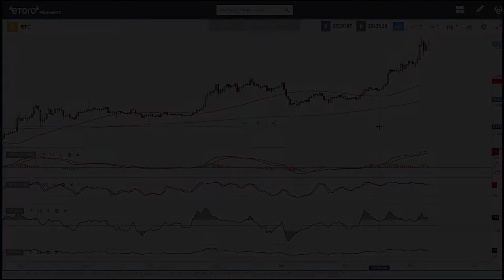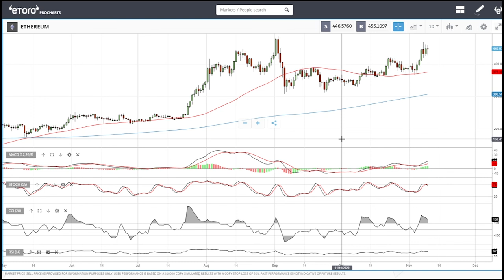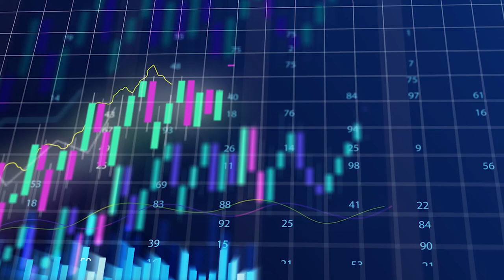Bitcoin and Ethereum daily forecast for November 10, 2020